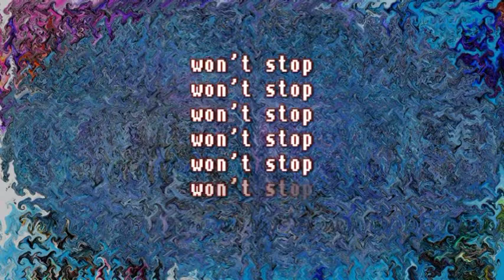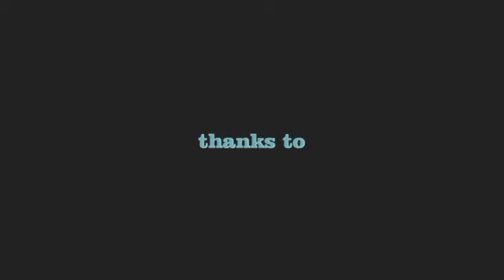Chris Meloche - The Electric Folklore Machine - Pt. 9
Postlude: Past Future Now (w/end credits) (feat. Penn Kemp)

The Electric Folklore Machine is a multi-media work by Canadian electroacoustic composer and video artist Chris Meloche. It is a work in nine parts which explores the relationship between the tradition of "folklore" in the world of folk music and applying its various aspects to the more modern phenomena of electroacoustic music.

Credits: Chris Meloche (electroacoustic composition & diffusion, prepared table-top guitar, various sounds, original photography, photomanipulation, video production), Penn Kemp (text, voice), Richard Moule (electroacoustic prepared violin, various sounds).

This project was supported by a grant from The Ontario Arts Council Media Arts Section.